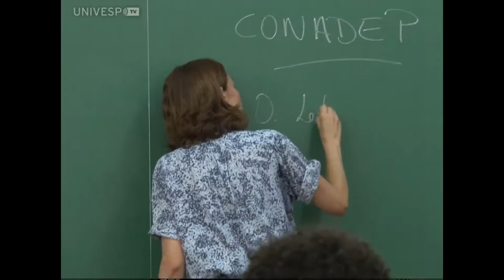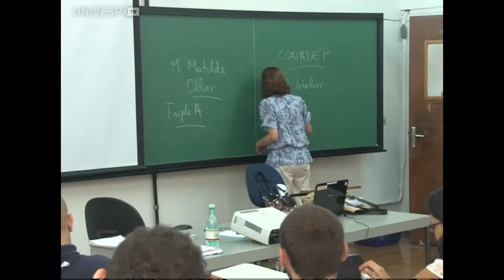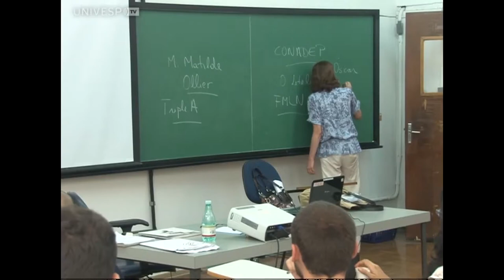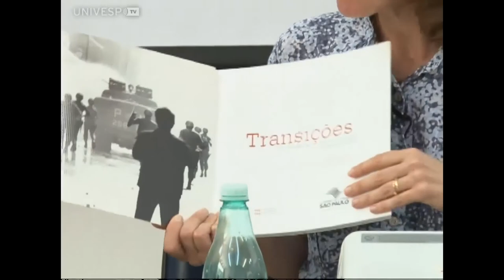Ditaduras militares: história e memória (Aula 11, parte 4)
Neste vídeo, a professora Gabriela Pellegrino Soares apresenta a quarta parte da aula "Ditaduras militares: história e memória", na Faculdade de Filosofia, Letras e Ciências Humanas da USP.
Esta e as outras aulas de História da América Independente II foram gravadas durante o segundo semestre de 2014, na USP, pela UnivespTV, da Fundação Padre Anchieta.